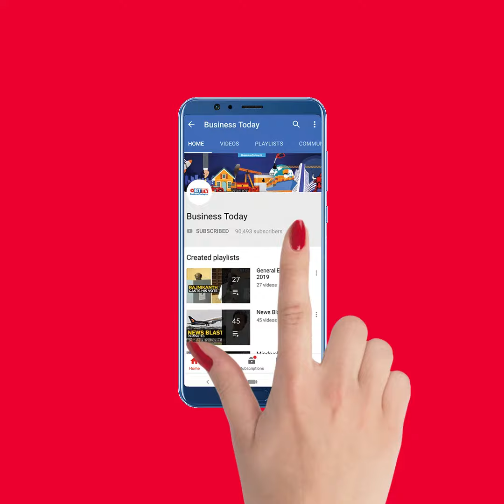FPIs pump Rs 58,694 cr in Nov; Economy to recover next year, say experts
Indian equities have registered huge foreign inflows in the month of November till date, with record investments of Rs 58,694 crore; the United States' real gross domestic product (GDP) grew at an annual rate of 33.1 per cent and 7.4 per cent sequentially in the third quarter of 2020; India's economy is expected to recover early next year from recession, but at a modest pace, according to a majority of economists. Watch this and more on News Blast.